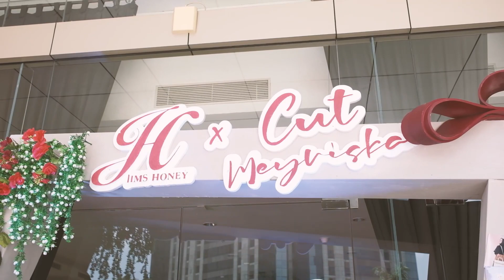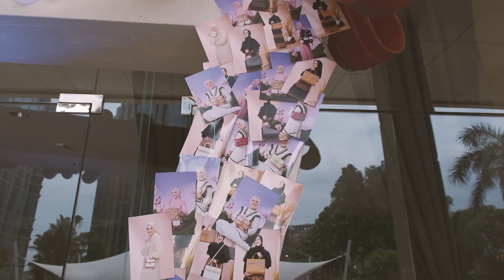Jims Honey X Cut Meyriska